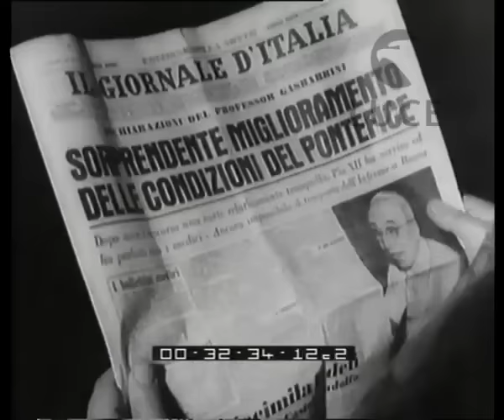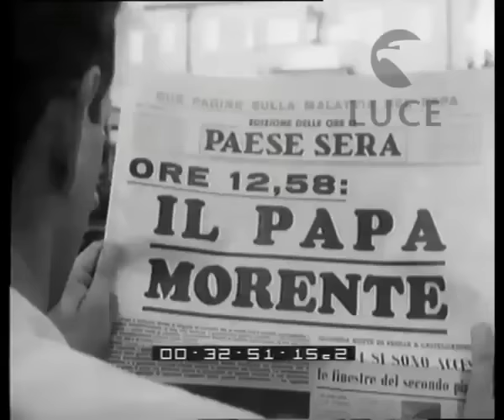The last journey of Pius XII. Death and Funeral of the Pope.